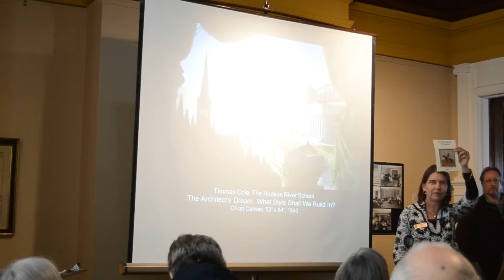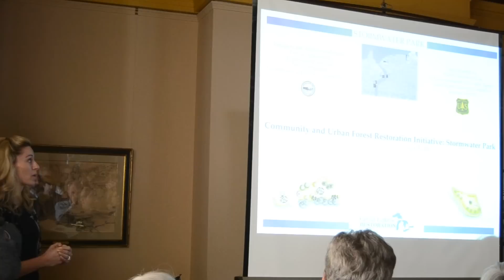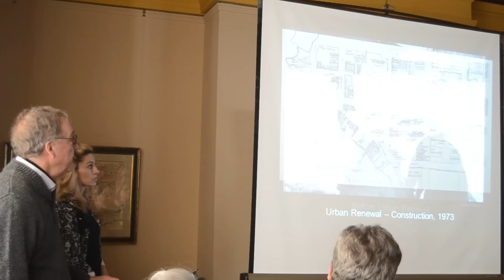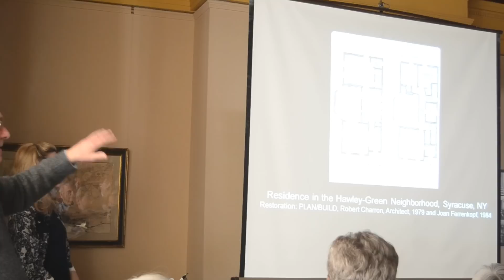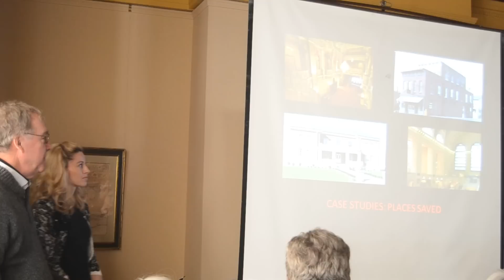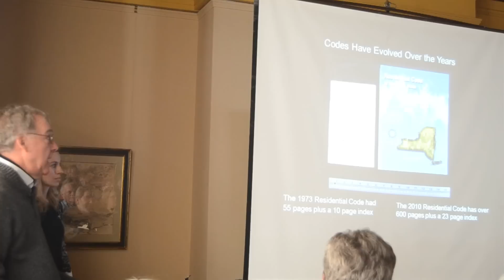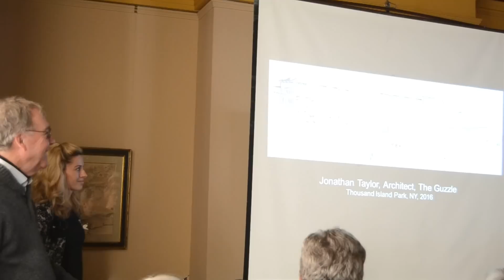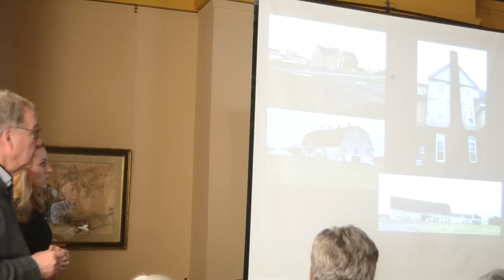PLACES LOST AND FOUND: Reimag​in​ing Ogdensburg in the Post Urban Renewal Era.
A lot has happened since Urban Renewal days of the early 1970s.

Robert Charron, Architect will present a brief overview of Ogdensburg’s history from the late 19th century to the urban renewal project of the 1960s and 1970s. Mr. Charron will also outline recent community revitalization projects throughout northern and central New York.

Andrea Smith, the city's Director of Planning & Development, will describe recent developments since urban renewal that are designed to improve the quality of life in the city. Recent projects include: brownfield remediation, waterfront development, land use strategies, economic development and more.​